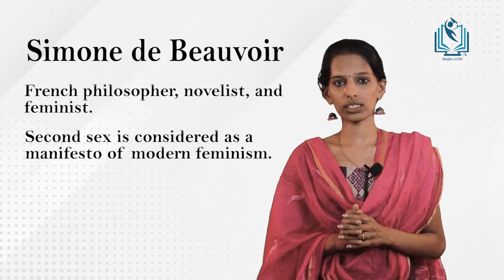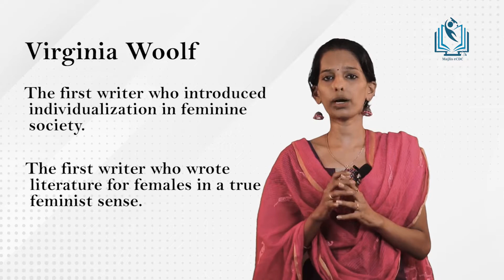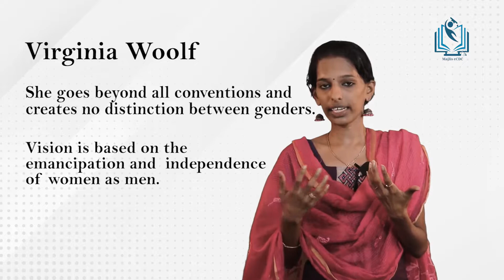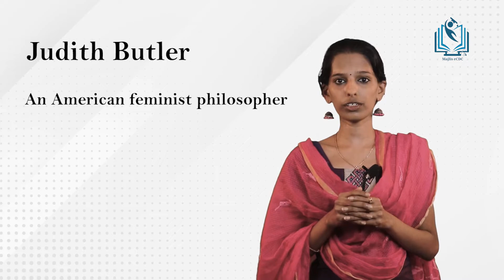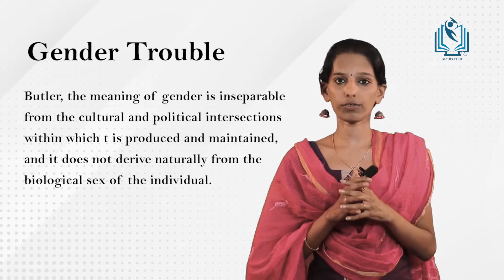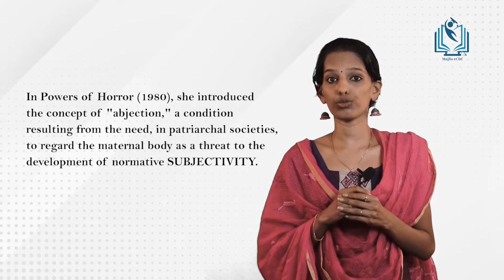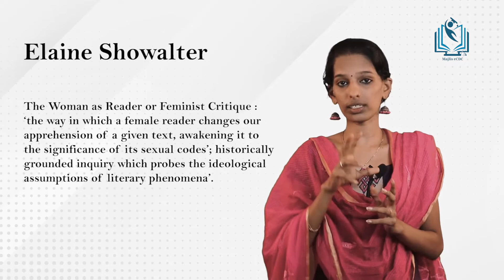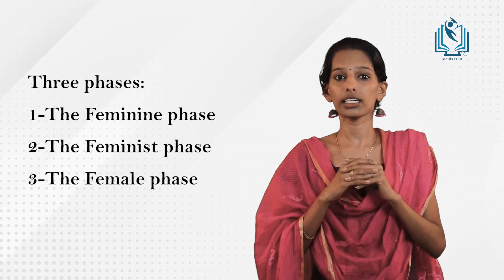Feminism- BA Functional English (Calicut University)